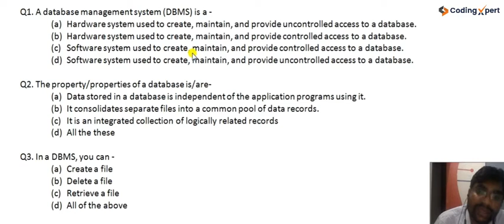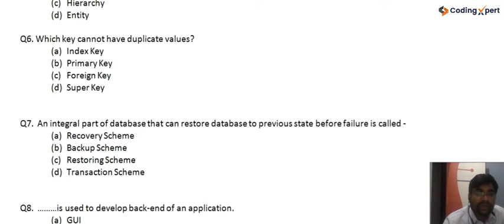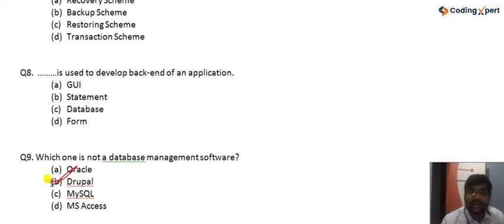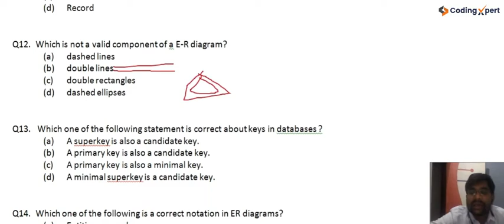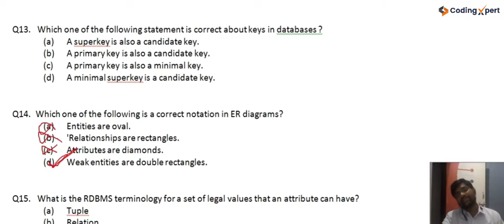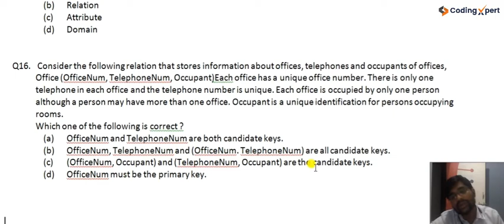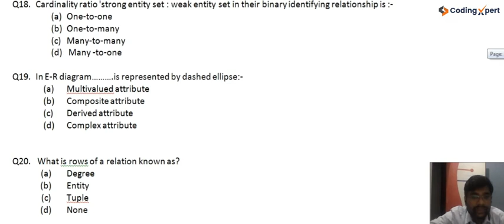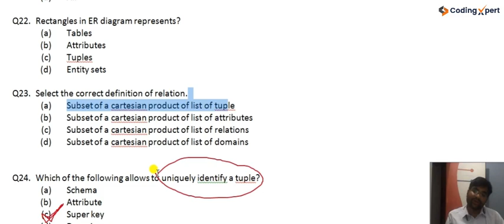DBMS: Database Management System top MCQS by Er. Manmohan Sir for Computer Teacher Vacancy | Part -1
Rajasthan Computer Teacher Vacancy | DBMS MCQs | DBMS top questions with answers for Anudeshak Bharti - In this video, we are going to cover the database management top questions with answers for Rajasthan Computer Teacher vacancy 2022, and some other important key points have also been discussed. If you are preparing for the Rajasthan Computer teacher vacancy 2022 then you must watch our video.

CodingXpert provides computer instructors, Online classes, for free

computer instructor
Er modal
computer Anudeshak 2022
राजस्थान कम्प्यूटर अनुदेशक
Computer instructor 2022
computer anudeshak
bharticomputer
teacher vacancy in Rajasthan
computer anudeshak
Syllabus computer teacher
anudeshak classes
computer instructor free coaching classes
computer instructor all classes

Our channel gives you paid level Computer instructor course free of cost. Even our technical experts provide 100% better than the paid courses available on other channels. I request you to drop your valuable feedback in the comment section on any videos which is more important to us.